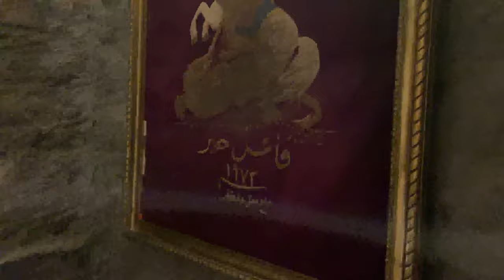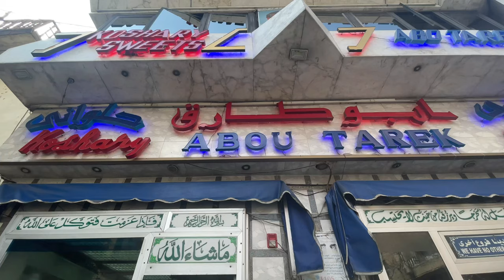Cairo Egypt Travel 2022 - Pyramids, Coptic Cairo, The Nile. Single Mom Full Time Travel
OMG we made it to Egypt. Wowza. So surreal. Come check out vlog 1 of 2 to see how we spent our the in this amazing city of Cairo.
My eBook is here! Packed with tons of information and resources about traveling, becoming a Digital Nomad, starting your expat journey, and more. See how I am doing it as a single mom traveling the world and how you can too in my book, So you want to travel the world.

Canon m50